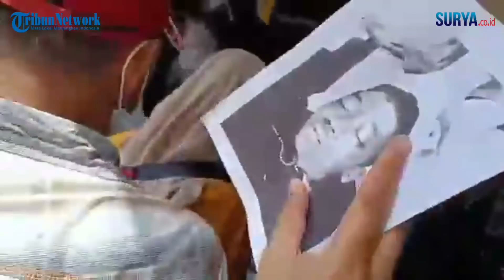ISAK TANGIS KELUARGA Cari Foto Sanak Saudara yang Hilang Korban Tragedi Kanjuruhan Malang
Video : Sugiharto, Rifky Edgar, Zainal Arif / zaq
Reporter : Rifky Edgar

SURYAMALANG.COM | MALANG - Banyak warga mendatangi Rumah Sakit Saiful Anwar (RSSA) Kota Malang untuk mencari sanak saudaranya yang hilang pasca bentrokan di laga Arema vs Persebaya, Minggu (2/9/2022).

Dari pantauan Surya, di depan kamar jenazah RSSA Malang, para warga ini, sedang menunggu kabar kondisi sanak saudaranya.

Sebab, di RSSA Malang saat ini ada 17 jenazah tanpa identitas yang kini berada di kamar jenazah.

Sedangkan 11 korban lainnya, kini sedang menjalani perawatan Intensif di IGD RSSA Malang.

"Dari tadi saya menunggu kabar dari keponakan saya. Handphone-nya aktif. Cuma belum ada kabar dari kemarin," ucap Novan warga Galunggung Kota Malang.

Keponakan Novan yang hilang bernama Dimas Satria. Pada Sabtu, (1/10/2022) kemarin, dia sempat berpamitan kepada orang tuanya untuk menonton pertandingan Arema vs Persebaya.

Akan tetapi, hingga laga usai sampai terjadi bentrokan di Stadion Kanjuruhan, Dimas belum juga pulang dan memberikan kabar.

"Dimas berangkat berempat dari rumah dengan menggunakan dua sepeda motor. Yang tiga sudah pulang, tapi Dimas belum pulang," ucapnya.